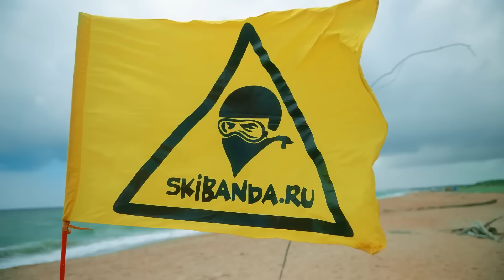ЗИМА VS ЛЕТО! Лучшие серии! Корги Кекс Говорящая собака